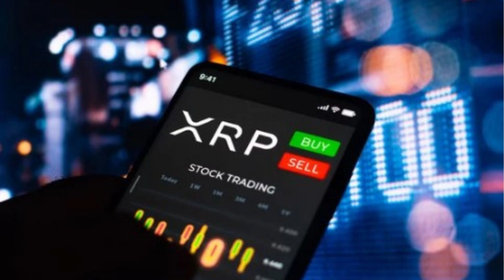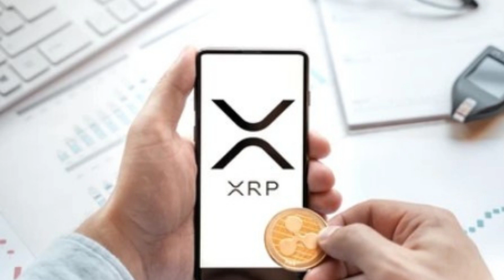AI XRP NEW NEWS UPDATES